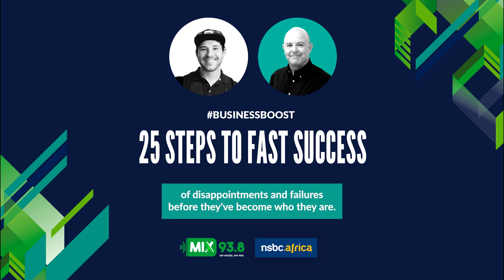Business Boost :: 25 steps to FAST success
In this interview, Mike Anderson (NSBC Founder & CEO), Lauri-Leah Momberg (Mix 93.8 FM) and Damian Schmidt (Mix 93.8 FM) share real insights from the world’s most successful on what accelerated their success path. Even though. the ideal situation of “quick success” doesn’t usually work out in life, there are some incredible stories Mike has witnessed. He has had the fortunate opportunity over time to meet these mercurial, highly successful entrepreneurs, who have shared with him what it took them to achieve “quicker success” than most. Adopt these 25 steps now to speed up your business success.